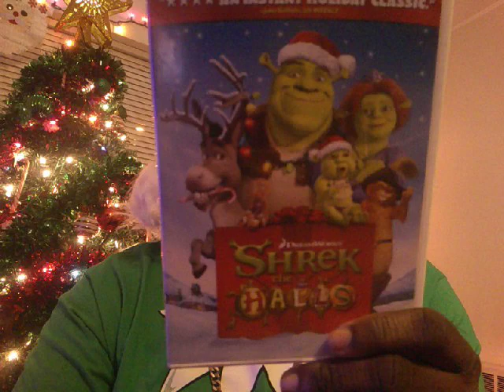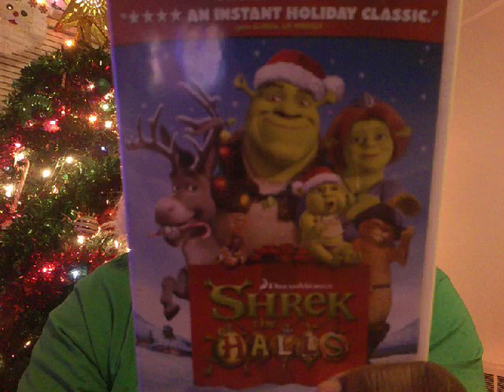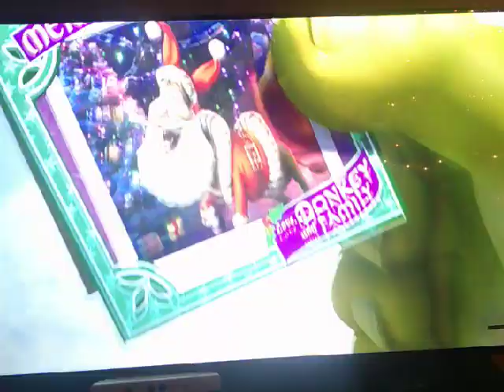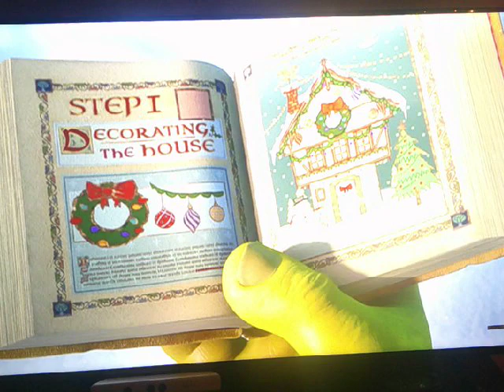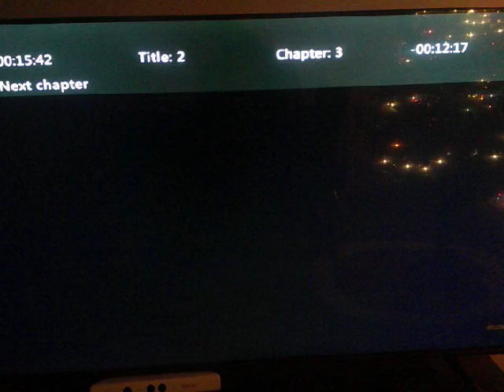Shrek The Halls (2007) TV Special Review Pt. 1